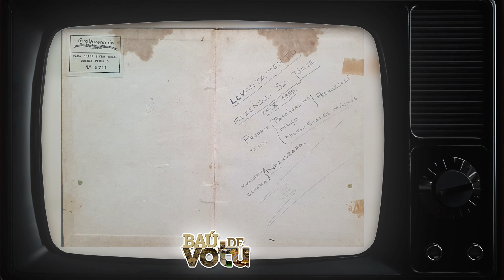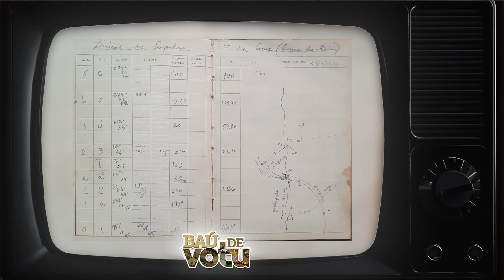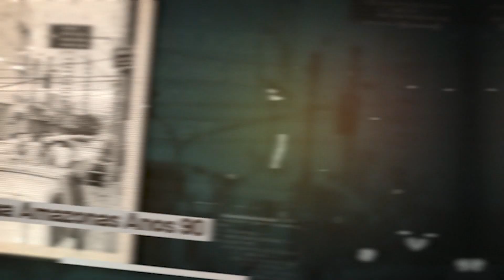Baú de Votu | Valéria Foz fala da vida de seu pai, Milton Minhóz, e do Carnaval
Uma viagem pela história de Votuporanga.

O Baú de Votu traz convidados especiais para contar sobre as memórias da nossa amada cidade.